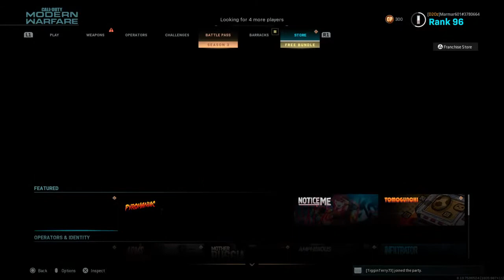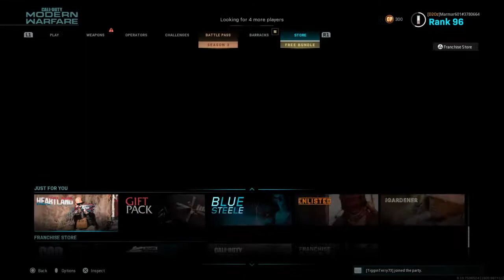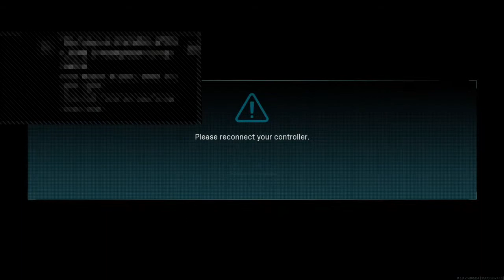North American MLG Tournament 4/30